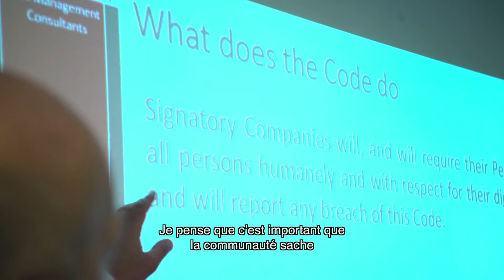Stratégie droits de l'homme du DFAE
Quelle que soit l’action que mène la Suisse, les droits de l’homme font partie intégrante de sa politique. La stratégie droits de l’homme permet de systématiser et porter plus loin encore cet engagement. Pour en savoir plus sur l'engagement de la Suisse pour les droits de l'homme